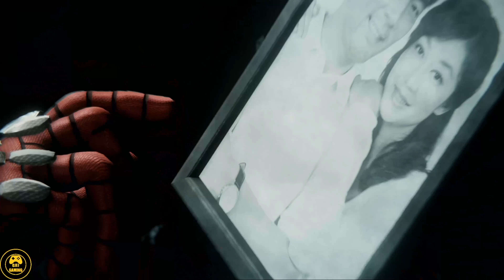Spider-Man Remastered PS5 - All Boss Fights & DLC (4K 60FPS Performance RT Mode)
Marvel's Spider-Man Remastered PS5 - All Boss Fights & DLC (4K 60FPS Performance RT Mode)

This video will feature all boss battles, all boss chase sequences and all boss encounters in Spider-Man Remastered PS5 including DLC, Enjoy.

All footage is captured by me on PS5 at 4K 60FPS.

Timestamps:
0:00:00 Intro
0:00:10 Kingpin
0:05:36 Shocker (Chase)
0:07:32 Shocker
0:12:26 Mister Negative & The Demons
0:16:58 TaskMaster (Round 1)
0:18:17 Mister Negative (Subway Fight)
0:22:08 Tombstone
0:26:28 Taskmaster (Round 2)
0:28:53 Sinister 6 / Prison Break(Encounter)
0:37:44 Vulture and Electro
0:43:51 Scorpion and Rhino
0:50:29 Mister Negative
1:01:33 Doctor Octopus
1:13:47 Black Cat (Chase)
1:18:38 Hammerhead
1:24:54 Silver Sable
1:27:17 Screwball (Chase)
1:29:46 Sable Tech Hammer Head